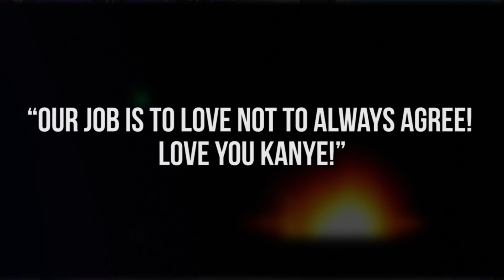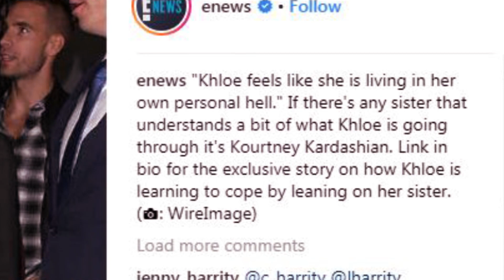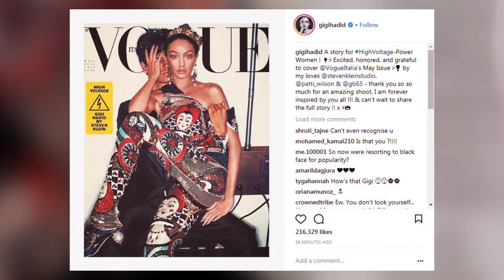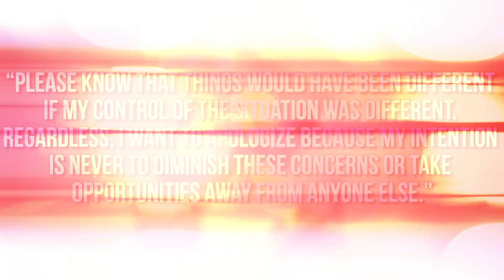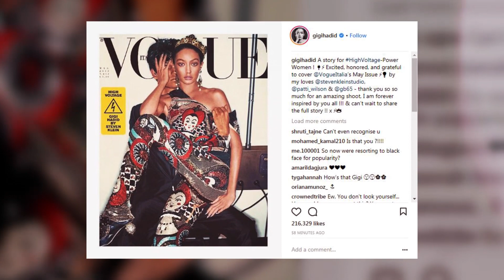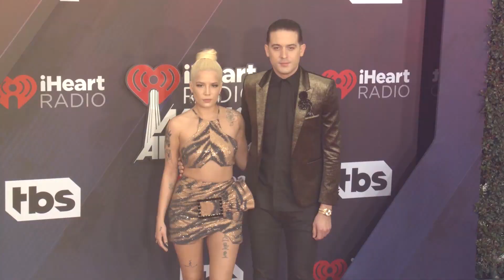Khloe Kardashian & Kris Jenner RESPOND To Cheating Scandal - Justin Bieber Defends Kanye (DHR)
Khloe Kardashian & Kris Jenner ADDRESS cheating, Justin Bieber DEFENDS Kanye West, AND G- Eazy gets ARRESTED in Sweden! All That & More on Today’s Rundown!